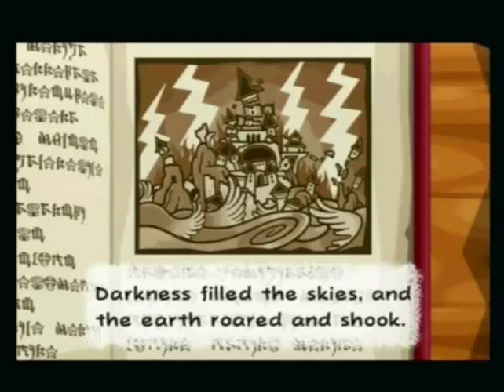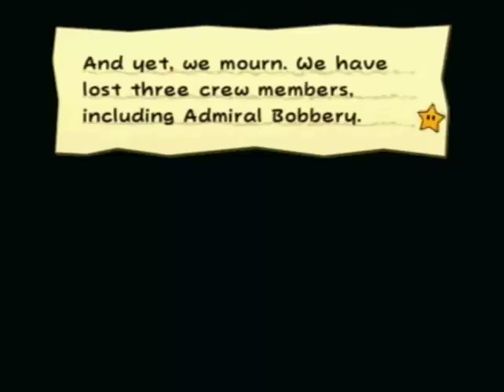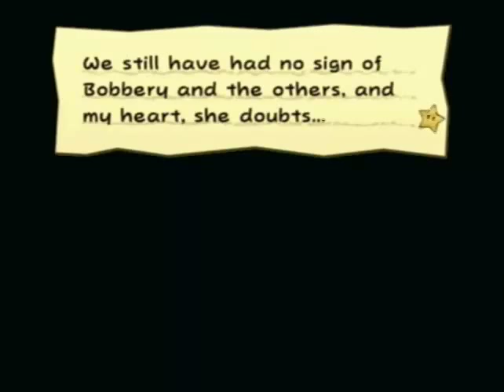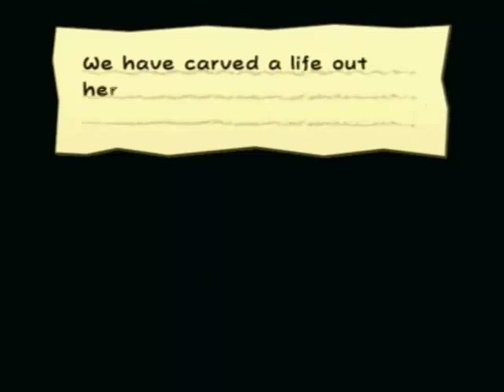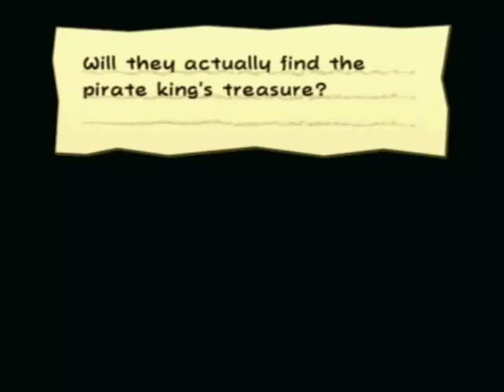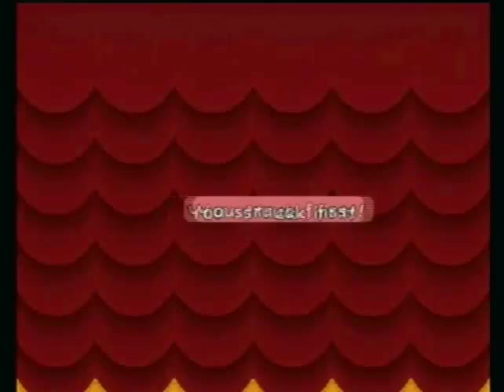Paper Mario TTYD Chapter 5 Part 1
GHOOOOOOOOOOOOOOOOOOOOOSTS!! OOOOOoOoOOOOOooooOOOooooooOOOOOO

Boo! Kappa